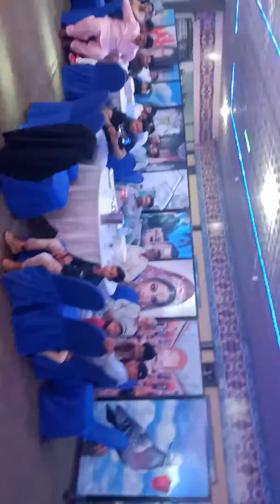Nadeem Ali saxophone performance chita chola siwah darzi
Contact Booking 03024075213